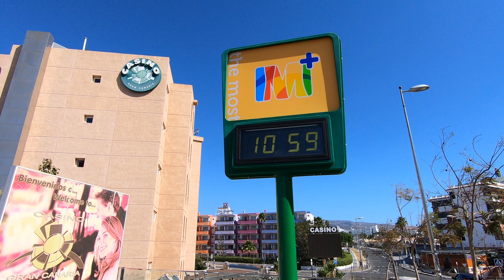Gran Canaria Playa del Inglés Wetter Weather 16.03.21 11:00 AM 26ºC Yumbo Shopping Center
Playa del Inglés Gran Canaria Wetter/Weather March 16, 2021. Canarias.